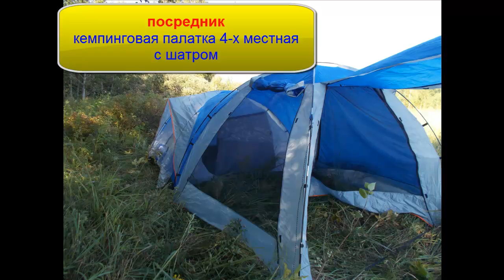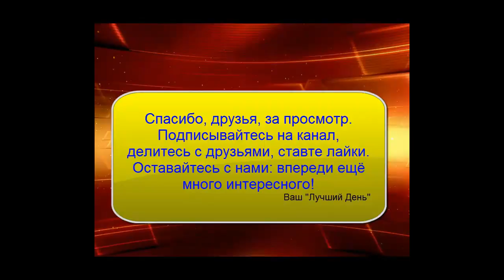посредник. Кемпинговая палатка.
Расскажу я Вам друзья, в этом видео, о своей палатке. 4-х местная + шатёр. Палатка кемпинговая и совсем неплохо себя показала.